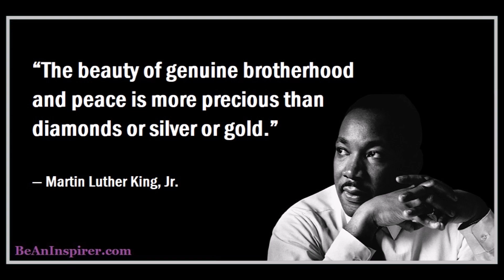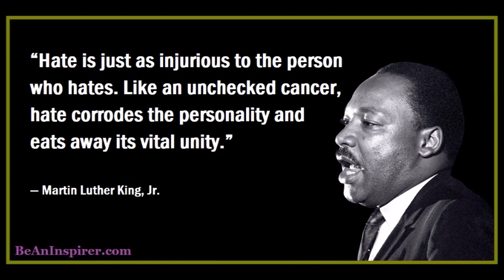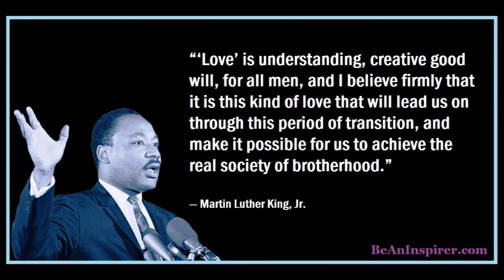15 MLK Quotes about Unity | Unity Quotes by Martin Luther King, Jr.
MLK Quotes about Unity

Stay Motivated!